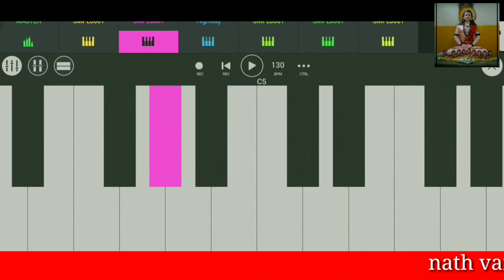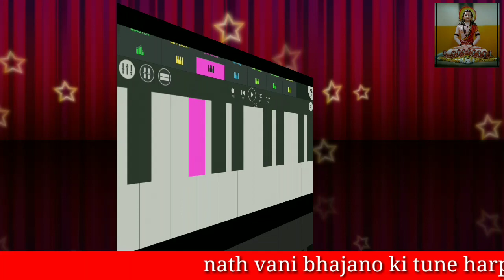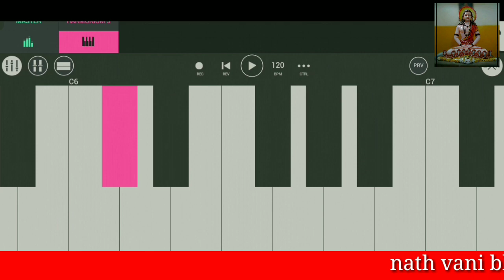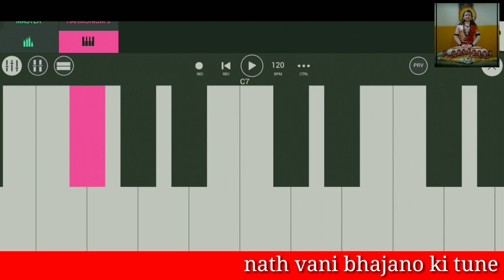fl studio mobile mein track ke sath music instrument bajaye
editor harphool Yogi